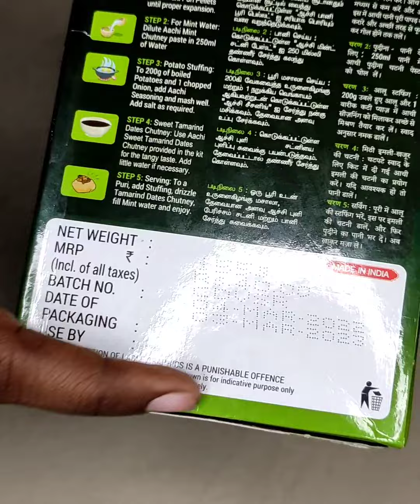Aachi Pani poori kit review 🥰🥰